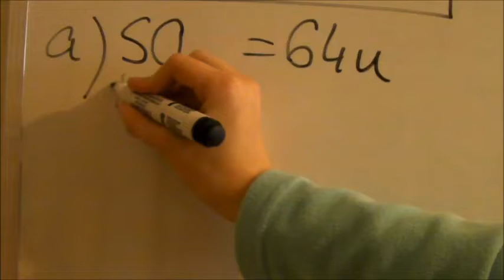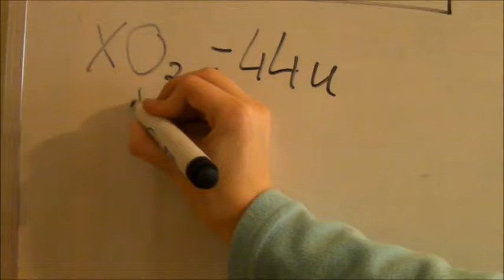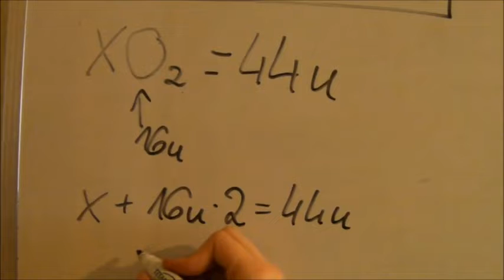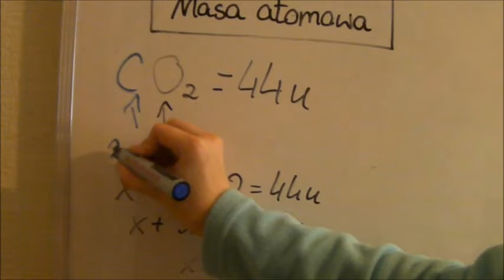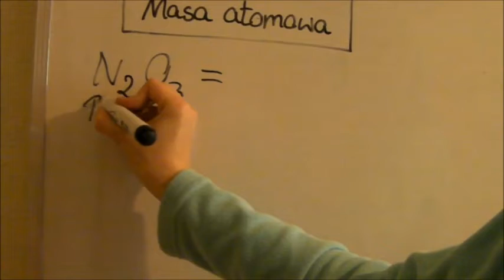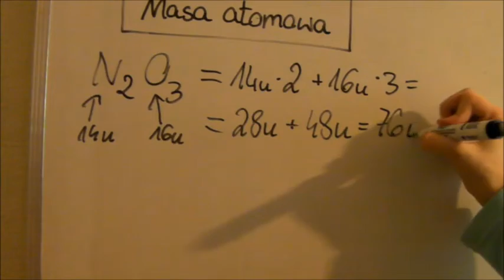Masa atomowa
Pierwszy odcinek chemiczny!